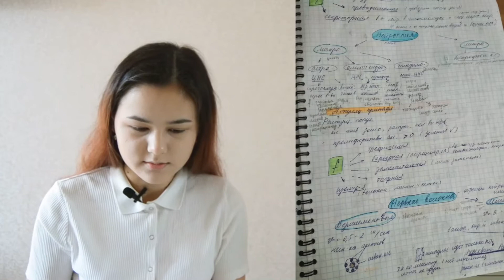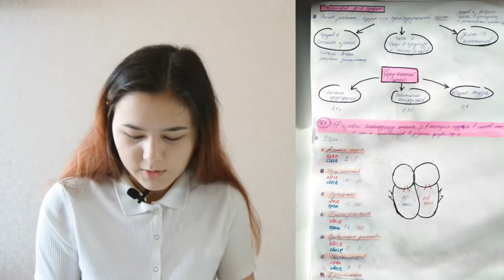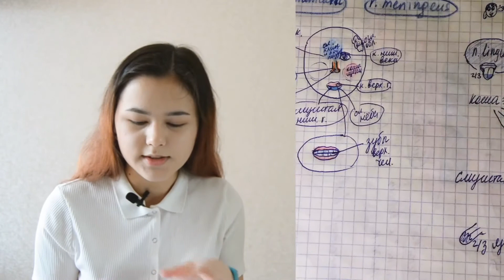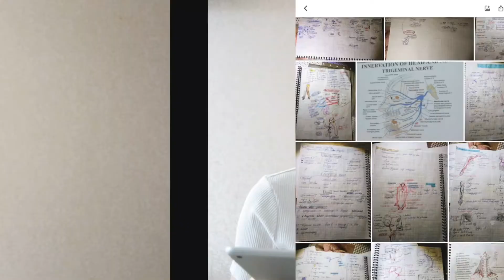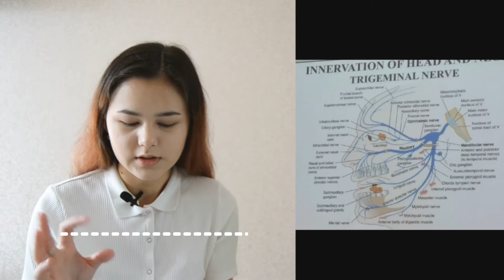КАК ВЕСТИ КОНСПЕКТЫ // 2 главных секрета конспектирования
В этом видео я рассказала, как я веду конспекты, чтобы легко и быстро запомнить: интеллект карты (mind map) и рисунки. Это поможет вам лучше быстрее и легче запоминать информацию. Привела конкретные примеры на конспектах своих лекций (я учусь в медицинском): нервная ткань, сердечно-сосудистая система, портокавальные анастамозы и др. Данные способы точно облегчат вам учебу в университете.

ТАЙМ-КОДЫ
0:00 вступление
0:13 1) интеллект-карты
0:54 примеры на основе моих конспектов лекций
1:35 2) рисуйте картинки
2:06 примеры (мои конспекты)
2:56 совет-раскрашивайте
3:17 если не нравится рисовать
3:45 объединяем 2 пункта
3:57 пример 1
4:37 пример 2
5:01 пример 3
5:47 пример 4
6:21 пример 5
6:58 пример 6
7:37 итог